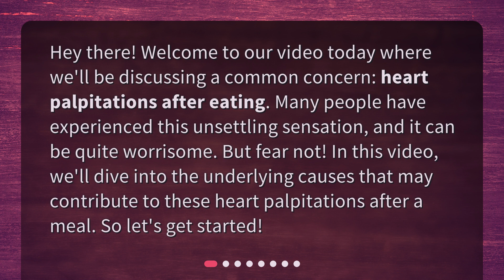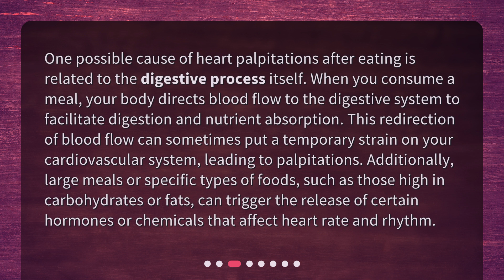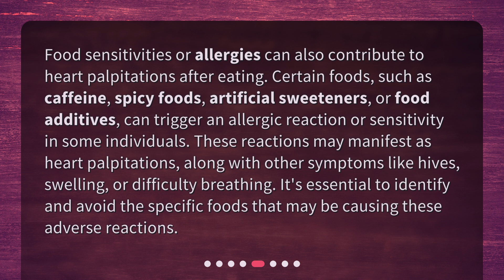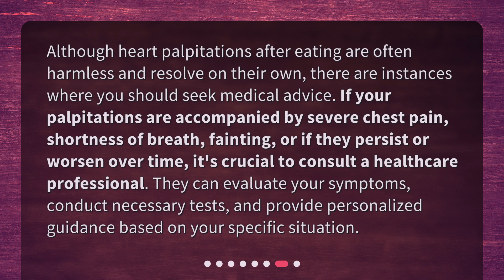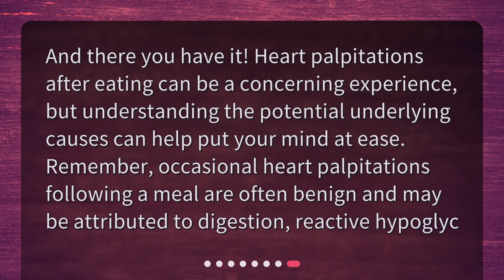What could be the underlying causes of heart palpitations after eating?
Exploring the Causes of Heart Palpitations after Eating • Unraveling the Mystery of Heart Palpitations after Eating: What You Need to Know! Discover the underlying causes of heart palpitations after a meal and learn how to address this unsettling sensation. Join us as we explore the role of digestion, reactive hypoglycemia, and more in this informative video.

00:00 • What could be the underlying causes of heart palpitations after eating?
00:29 • What are heart palpitations?
01:02 • The role of digestion in heart palpitations
01:39 • Reactive hypoglycemia and heart palpitations
02:15 • Food sensitivities and heart palpitations
02:49 • Psychological factors and heart palpitations
03:17 • When to seek medical advice